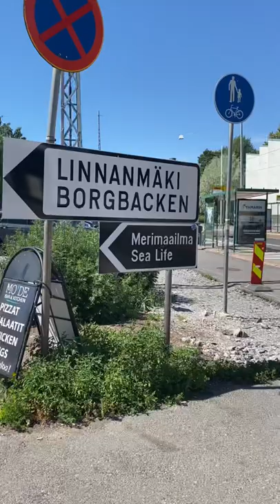🇫🇮 Linnanmäki/ Parque de diverdsiones/amusement park.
Disfrutando de Linnamäki, el parque de atracciones de la ciudad de Helsinki.
Enjoying Linnamäki, Helsinki's amusement park.
Nauttimassa Linnamäessä.